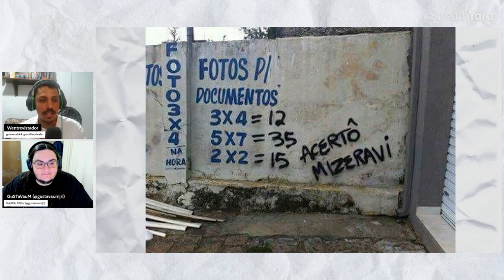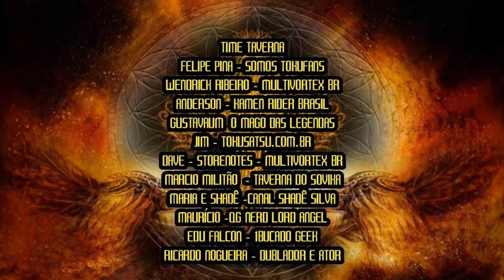WENTREVISTA COM WENDRICK RIBEIRO #005: Gustavaum @ResistenciaTokusatsu | TAVERNA DO SOVIKA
NESTA SEMANA: ウェンはグスタバウムを招待して、たくさんのことについて話し、あらすじの残りを書くのが面倒だったので、Google 翻訳を使う人が理解できるように日本語で何かを載せようとしました。

Wentrevista é o programa de entrevista da conduzido por Wendrick Ribeiro (ah vá), onde a cada semana uma personalidade (ou a falta de uma) passa por uma sabatina em busca de vaga de emprego que nem eles mesmo sabem para o que é!

🛒 Compre na Loja Oficial da Taverna: reserva.ink/315851